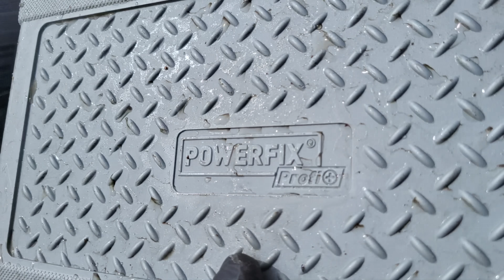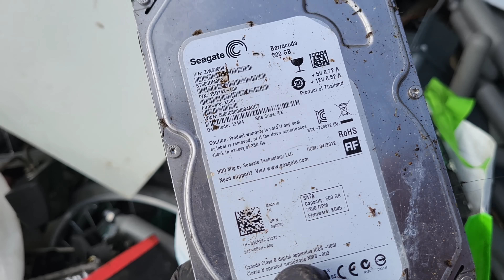СЕКРЕТНАЯ МЕТАЛЛОПРИЕМКА В БЕЛЬГИИ # 434 СВЕЖИЕ НИШТЯКИ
НАБРАЛ КОРЗИНУ СВЕЖИХ НИШТЯКОВ